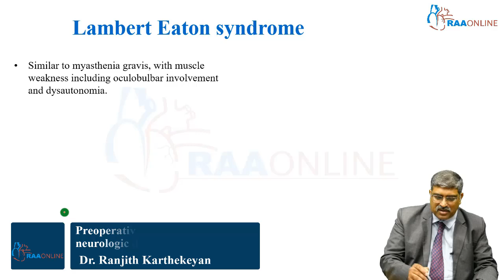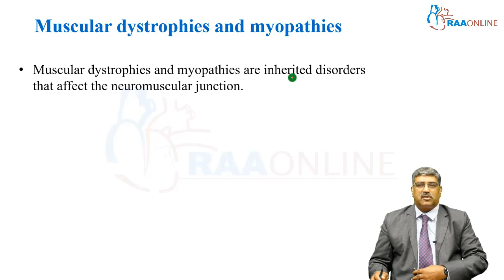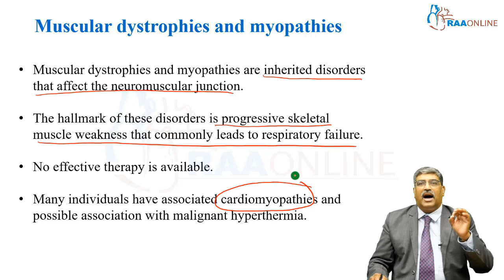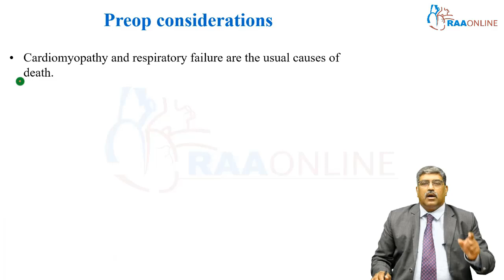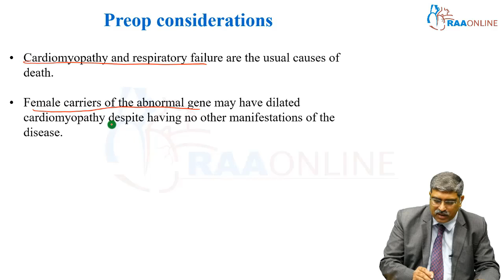Interpret Miller's | Preoperative evaluation of neurologic disorders | Raaonline